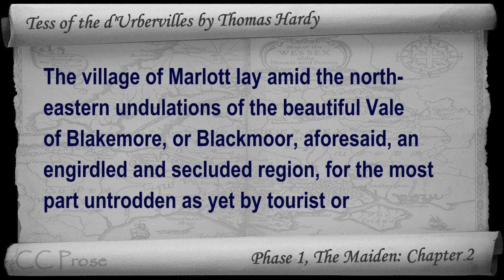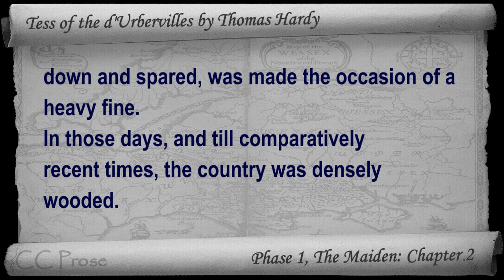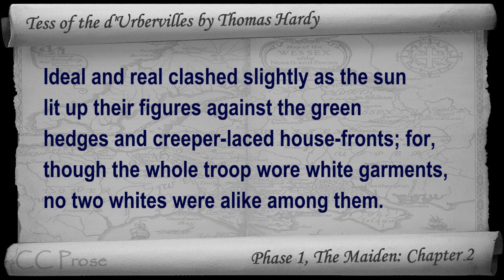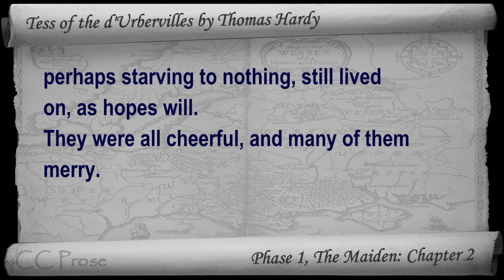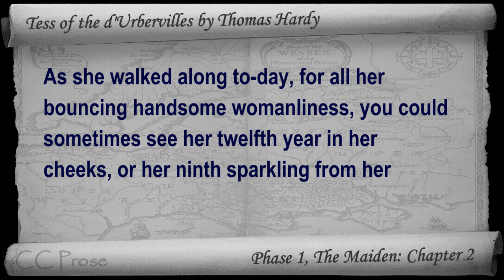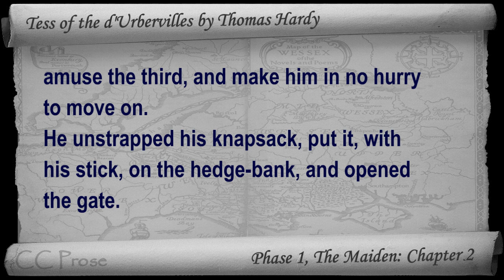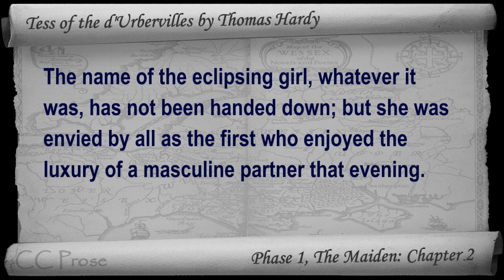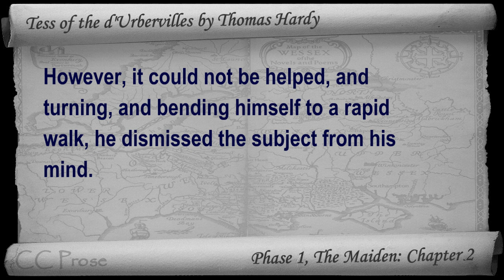Chapter 02 - Tess of the d'Urbervilles by Thomas Hardy